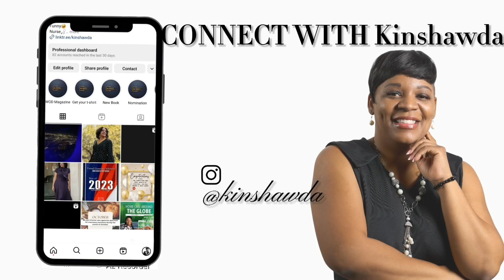Here's what you do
Are you looking to start or grow your home care business? You've come to the right place! Dr. K is a seasoned expert in the home care industry with over 20 years of experience, and she's helped hundreds of business owners just like you achieve success.

In these videos, you'll discover how to attract clients, about Medicaid provider applications, and gain invaluable insights into running a successful home care business. Dr. K's proven strategies and compassionate guidance are here to support your entrepreneurial journey.

Ready to take the next step? Schedule a brainstorming session with Dr. K today

Need clients fast? Sign up for our Insurance Contract service: Sign Up

Explore all the other services we offer Remember, we offer flexible payment plans to make your dreams more accessible.

Don't miss out on Dr. K's FREE Home Care Start-up Guide and her FREE E-book on Caregiver Burnout on my Subscribe, like, and share to stay updated with the latest tips and resources!